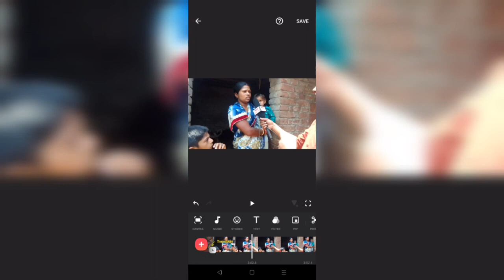लापरवाही से गाड़ी चलाने वाले पर पत्रकार ने पूरा भड़क का#